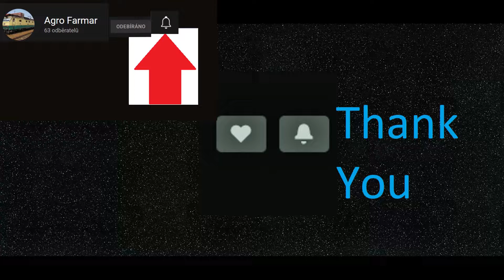14 10 2022 Tohle se nepovedlo 4